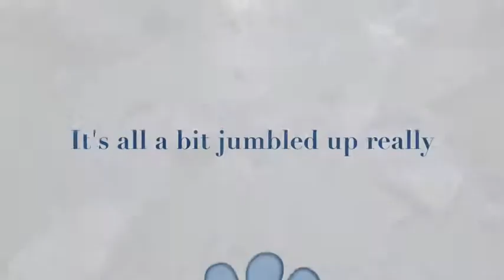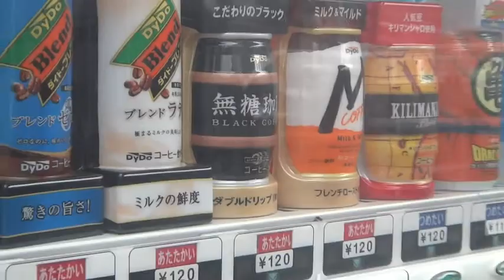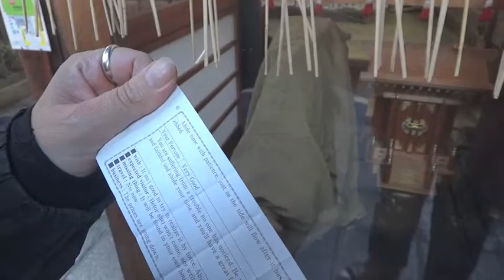Japan part 2